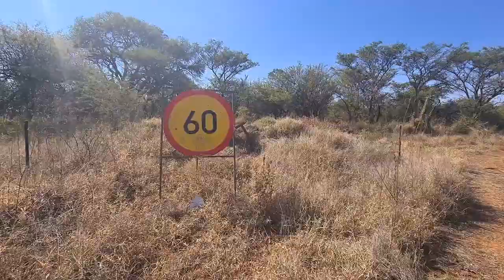Pest Control. Warthogs down!!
Controlling the Warthog population for the Limpopo farms. As the hogs wreak havoc on the farmer's fields of corn and other entities. we aim to lessen the damage these pigs make by attempting to keep the population under control.